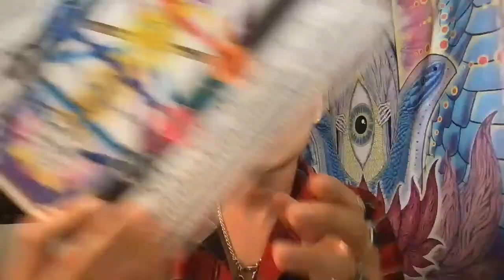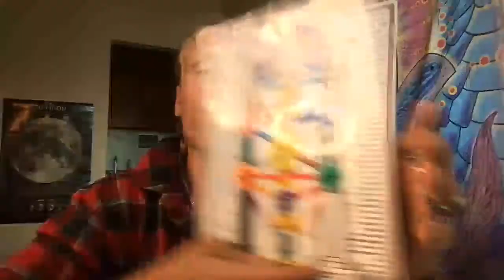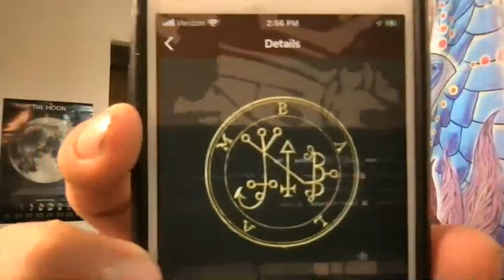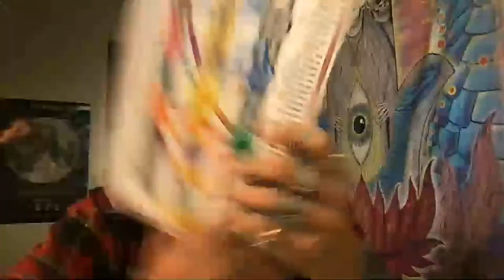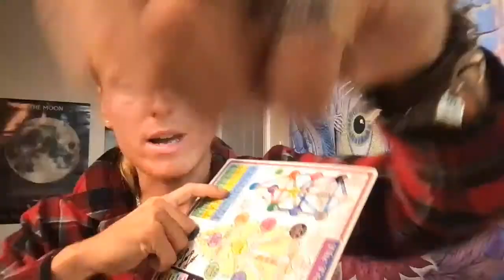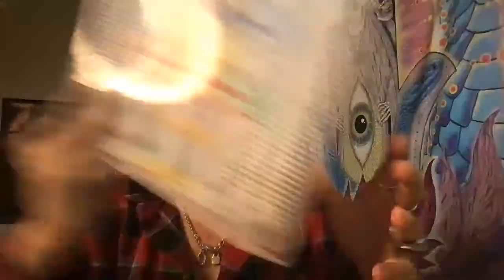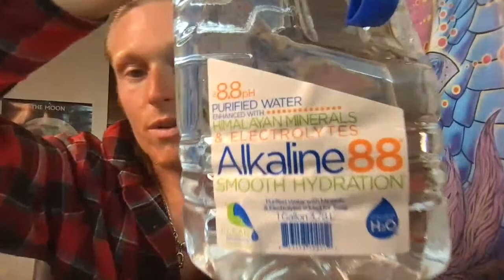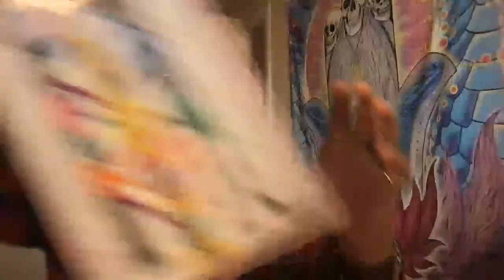Dark Arts & Occult Sciences (LiveStream #18) | Universal Mastery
Dark Arts & Occult Sciences (LiveStream #18)
UNIVERSAL MASTERY

(Join) To Become A (YOUTUBE MEMBER) With Exclusive Badges & Emojies that are ritualist in nature and can be used in the  LIVE CHATS & COMMENT section. Enjoy!

* 1 On 1 Video Call (30min) (Conversations / Answering Questions Related To The Occult & Kabbalah) $60